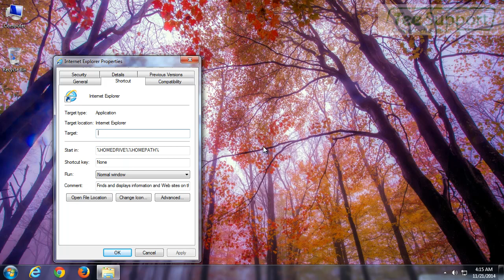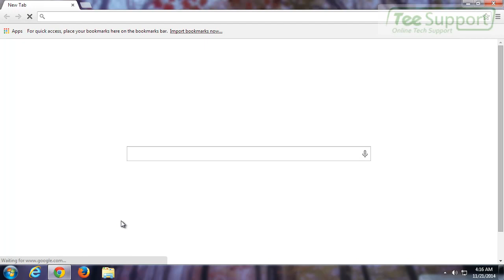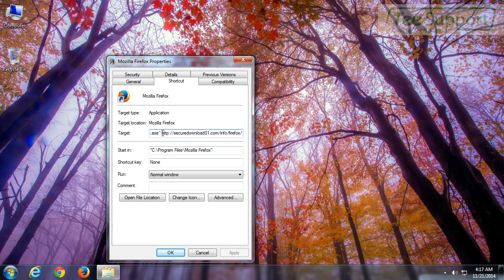Remove SecureDownload01.com – How Can I Get Rid of SecureDownload01.com?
SecureDownload01.com is considered as a potentially unwanted program or a type of adware which displays fake update messages, pop-ups and inline-text advertisements to trick you into clicking and downloading malware or viruses to invade your computer deeply.

Once infected, this browser hijacker is able to take full control of all your most used web browsers like Google Chrome, Internet Explorer and Mozilla Firefox. It will firstly install its browser extension onto all your web browsers and modify their settings. You will find your browser default home page is displaced by itself and your default search engine is changed as well. As a result, it is easier to track your online activities and collect useful information.